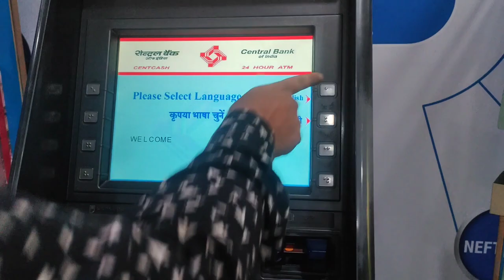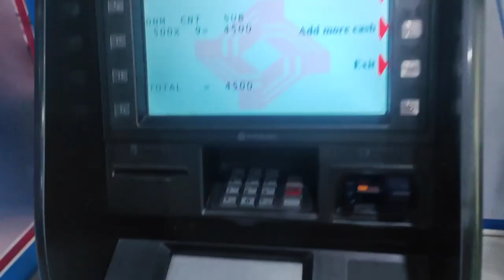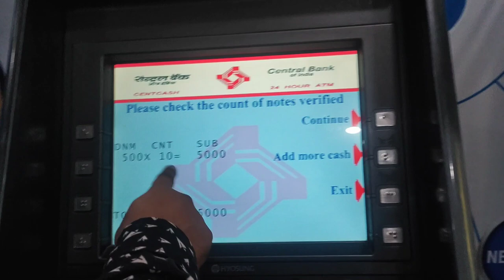How to cash deposit central bank atm machine | Central bank atm me paise kaise jama karne 2023 में